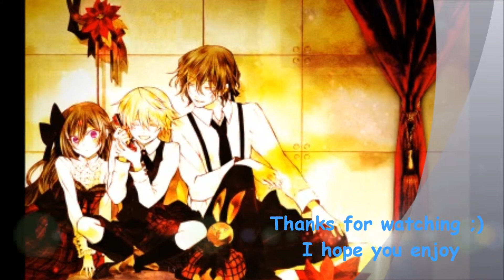GilxOz - Don´t forget